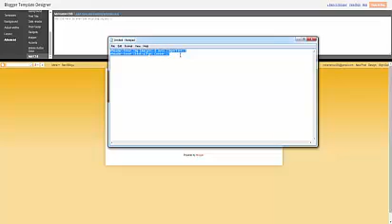How to Center Your Blog Title on Blogger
Add this Below Code in the Add CSS tab

header-inner img {margin: 0 auto !important;}
header-inner {text-align: Center ;}